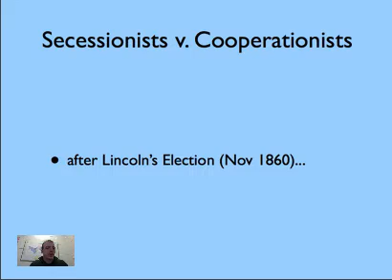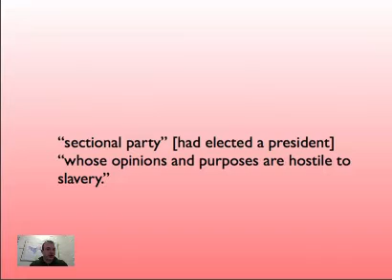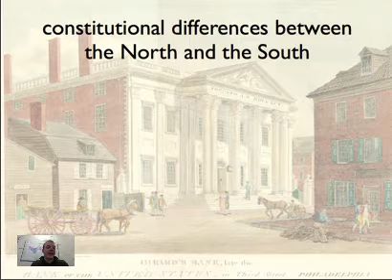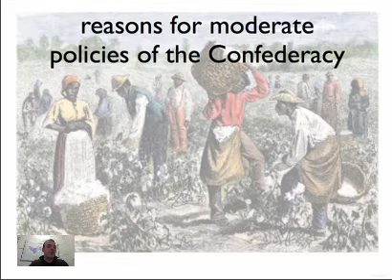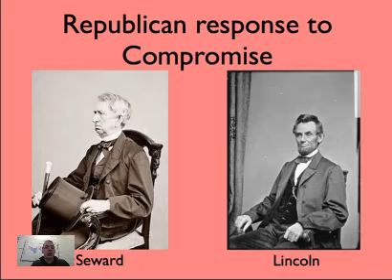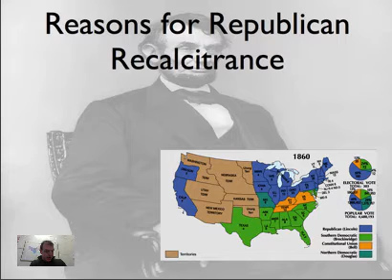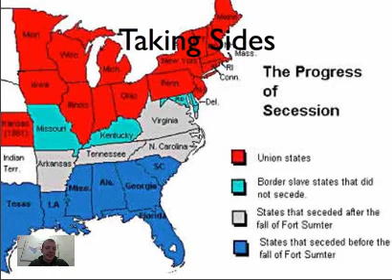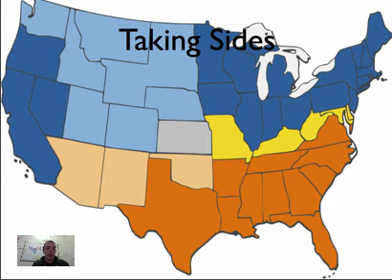secession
Table of Contents:

00:00 - Secession and the Failure of Compromise
00:04 - Secessionists v. Cooperationists
01:01 - Justification of Secession
01:48 - Double-click to edit
01:59 - Order of Secession
02:37 - Why not the Upper South?
03:44 - Confederate States of America
04:16 - constitutional differences between the North and the South
04:30 - constitutional differences between the North and the South
04:57 - constitutional differences between the North and the South
05:28 - reasons for moderate policies of the Confederacy
06:24 - reasons for moderate policies of the Confederacy
06:50 - Final Attempt at Compromise
08:01 - Republican response to Compromise
08:16 - Was the possibility of compromise realistic?
08:48 - Reasons for Republican Recalcitrance
12:53 - Taking Sides
12:57 - Taking Sides